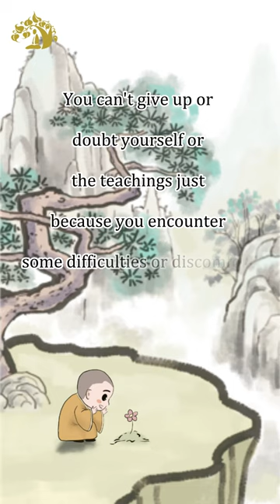What does preliminary practice exactly train? | 加行到底在训练什么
加行到底在训练什么
What does preliminary practice exactly train?

“加行”是什么？加行是忍耐。
What is preliminary practice? It is patience.
修行就是要忍耐的。
Spiritual practice requires patience.
你们不能因为稍微有点苦、有点不舒服，就开始放弃了，就怀疑自己修得不对，或者怀疑师父教得不对。
You can't give up or doubt yourself or the teachings just because you encounter some difficulties or discomfort.
使人忍耐（坚定）是很重要的，
Cultivating patience and perseverance is crucial.
在理论上，一切都是本性清净，无差别的。这在口头上谈得容易，但实际上我们并未真正地去了解。
In theory, everything is pure and equal by nature. It may be easy to talk about this verbally, but in reality we haven't really tried to understand it.

WeChat ID：sakyaYM
WeChat Official Accounts ：YM PURELAND
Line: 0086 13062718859